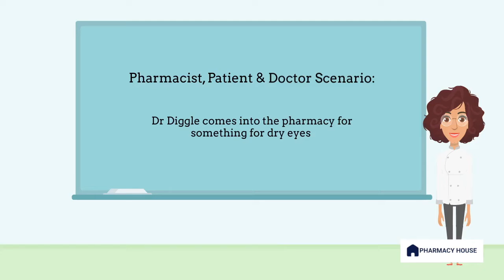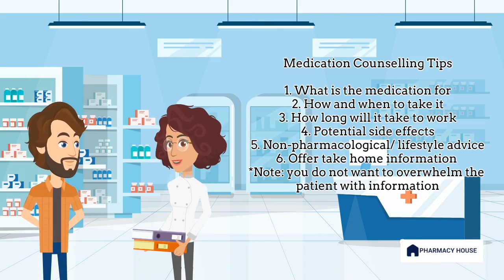Clinical Case Study: Can you solve the problem? | Pharmacy Exam Scenario| Dry Eyes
Where you are preparing for the Pharmacy Intern Oral Exam or preparing for real world pharmacy cases, this video is for you! Compare your management of a hypothetical clinical scenario, in this case related to medication induced dry eyes, with that of your peers.

Case studies bring together the essential strands of your professional study. They are the means through which you analyse a patient, their condition, the medicines they are taking and the impact that additional medicines have on their circumstances. Case studies are what elevate your status from general student into prospective clinical professional. The more case studies you review, the more rounded your knowledge becomes. Your critical thinking skills become more refined and more focussed.

In this example you are given a scenario,  and then as we go through the case  try to figure out the cause and how you would manage it.

This is good practice for nursing,  medical, pharmacy and healthcare students. You can also use it as practice for licensure or board exams including the intern pharmacy board oral examination.

And make sure to watch until the end to see if you knew to call the doctor and manage the patient correctly.